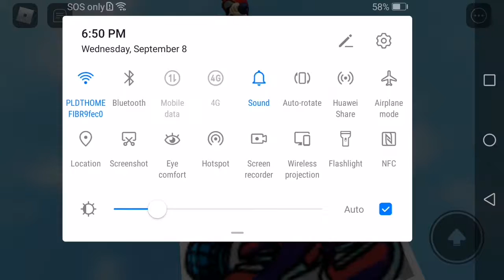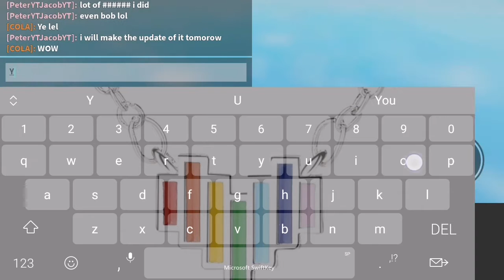Playing Jacob's server